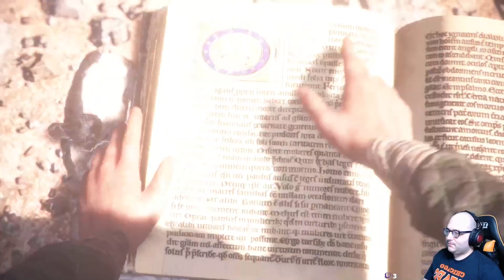A Plague Tale Innocence Nº16 | Regreso al hogar | Gameplay Español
▬▬▬▬▬▬▬ MIS LIBROS ▬▬▬▬▬▬▬ ⇩⇩Más⇩⇩
📖El Primer Mago de la Tierra Vol.1
📖El Primer Mago de la Tierra Vol.2
📖La Fórmula del Caldero Viviente Vol.1